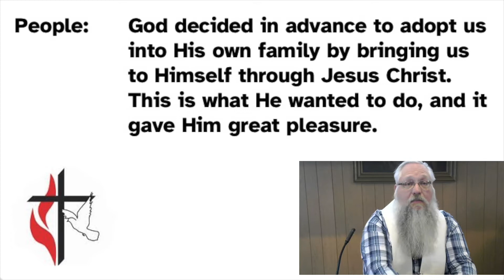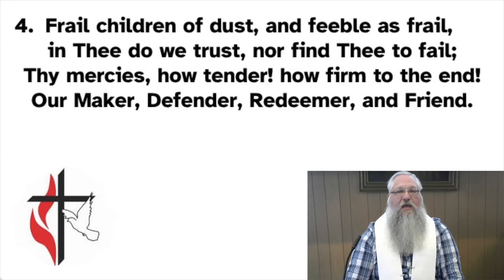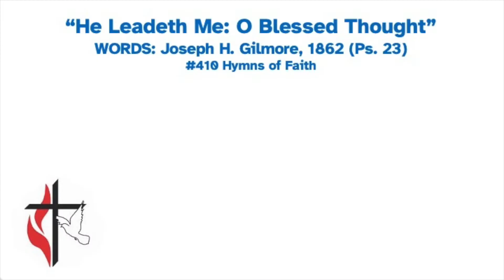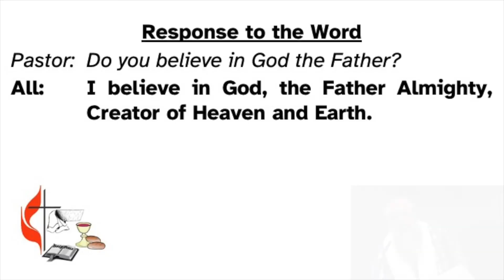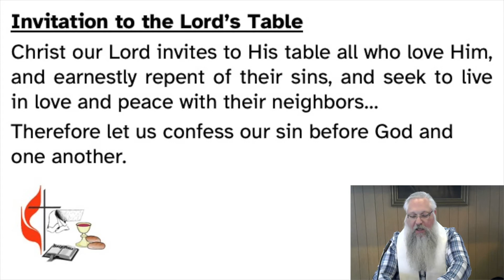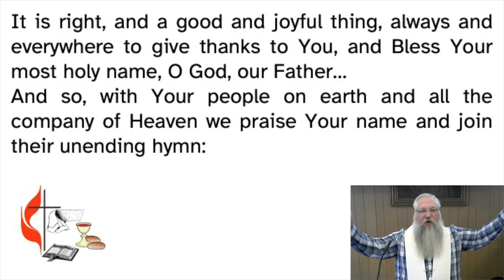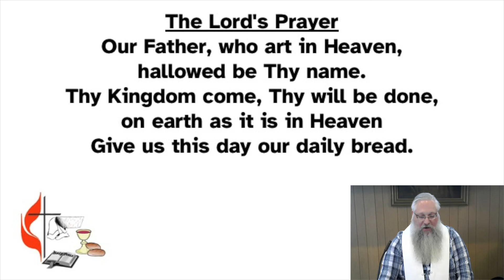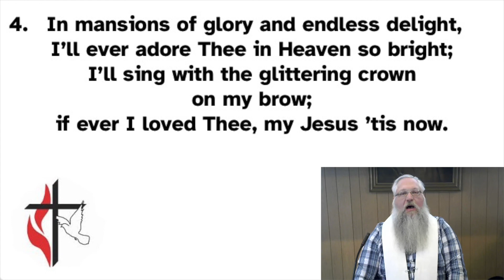February 7, 2021 Sunday Morning Worship at the Greenwood United Methodist Church